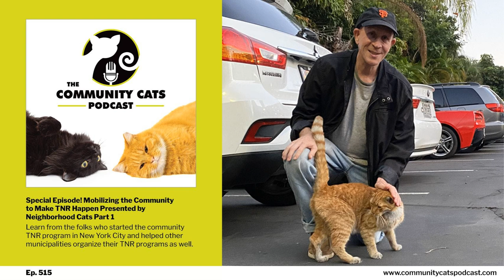Mobilizing the Community to Make TNR Happen, Part 1, with Bryan Kortis, National Programs...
“How do you manage TNR on a much larger scale...as more of a program manager?” This episode is sponsored in part by Cats of the Wild Podcast, Doobert.com, and Maddie's Fund.

 In today's podcast, we are proud to bring you part one of the audio version of "Mobilizing the Community to Make TNR Happen Presented by Neighborhood Cats".

 So many cats, so few trappers… and veterinarians… and holding space… and transporters. If you live in a well-populated urban or suburban area and you’re trying to use TNR to address your city or town’s entire free-roaming cat population, you’ll need a lot of help! How do you mobilize the public to trap the cats in their backyards, get hands-on involvement, attract volunteers, and gain community support? In parts one and two (coming July 11th) of this Learn from the folks who started the community TNR program in New York City and helped other municipalities organize their programs as well. We’ll go over training the public, providing support services, tracking success, gaining publicity, and more.

 To learn more about Neighborhood Cats, you may visit their website.

 If you'd like to watch this presentation, you can hop on over to our YouTube channel to check it out. To download handouts mentioned in the show, you can visit our  Community Cat Care Training and Education page to find these, and a treasure trove of other TNR and community cat care education.